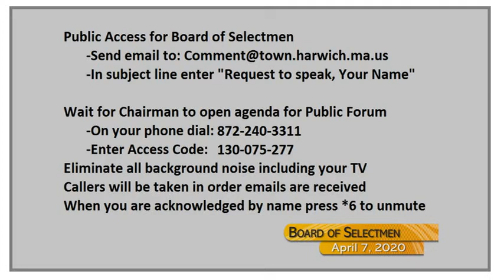Board of Selectmen Meeting April 7, 2020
April 7th 2020 meeting of the Harwich Board of Selectmen. Please note, this meeting was conducted using remote participation